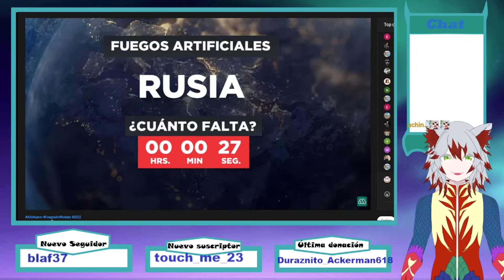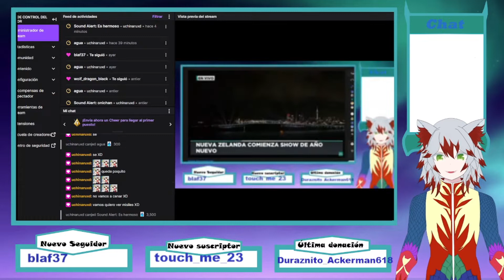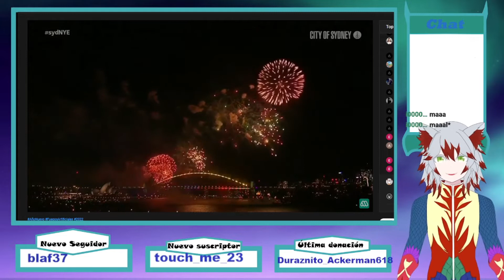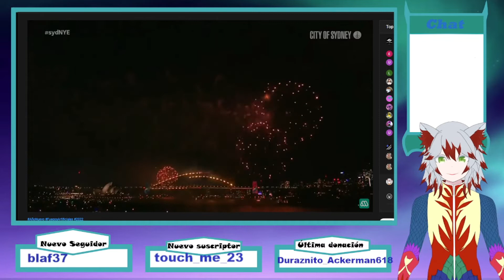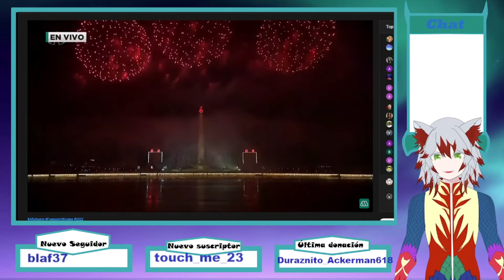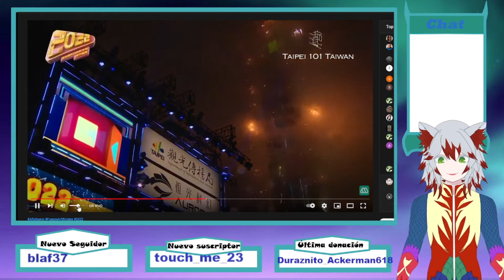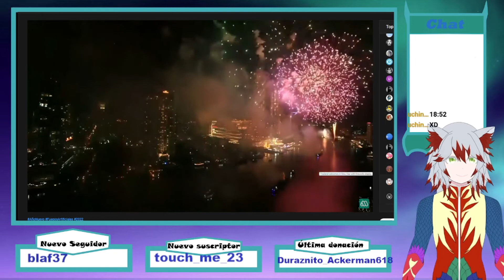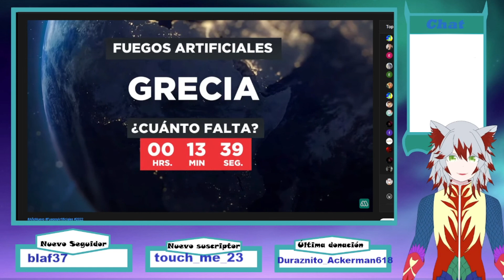Reaccionando a Fuegos artificiales de año nuevo.